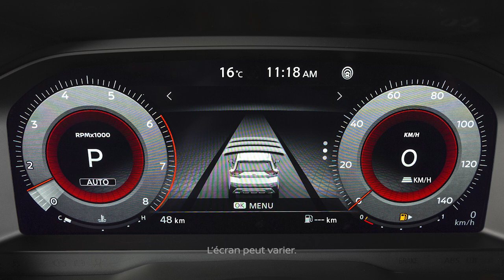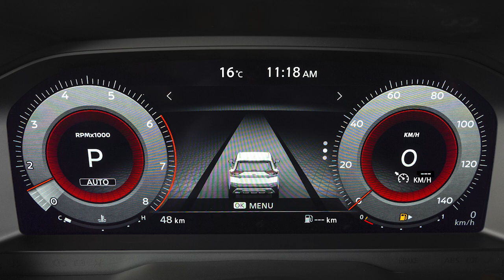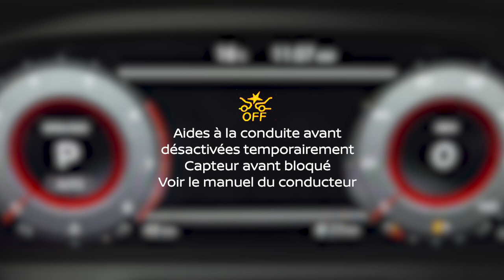2025 Nissan Pathfinder - Régulateur de vitesse intelligent, compris dans l’assistance ProPILOT